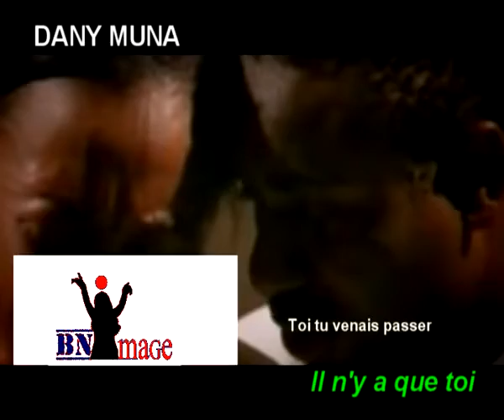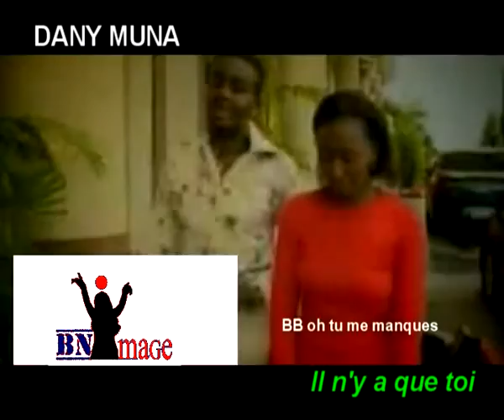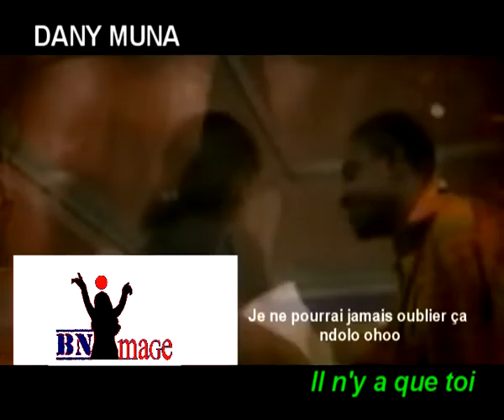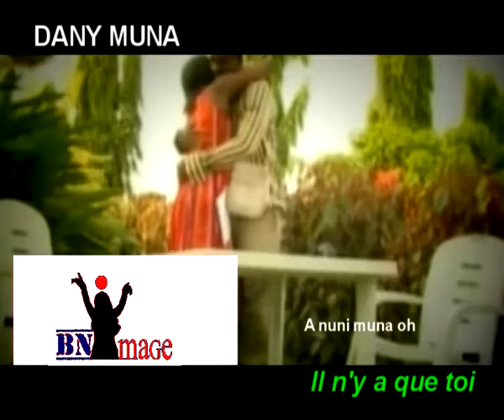Dany Premier (il n'y a que toi)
Makossa